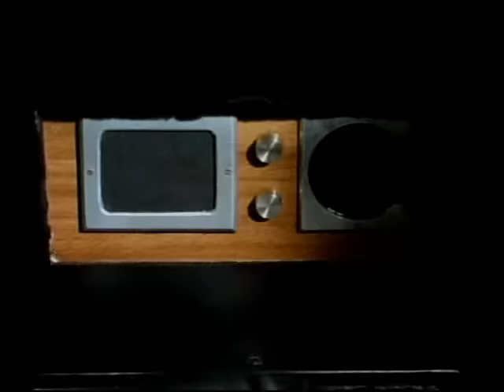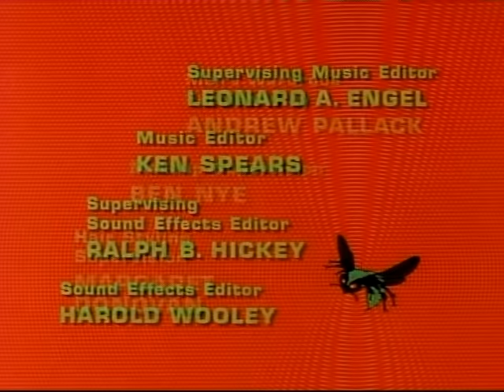The Green Hornet - 17 - Seek, Stalk and Destroy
Premiered January 6, 1967.